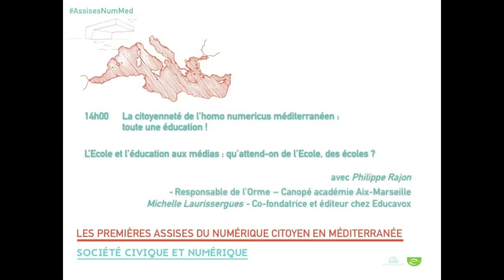Michelle Laurissergues - Assises du numérique citoyen en Méditerranée (13)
L’Ecole et l’éducation aux médias : qu’attend-on de l’Ecole, des écoles ?
Michelle Laurissergues, co-fondatrice d'Educavox, présidente de l'association An@é.

Urban Prod et Villes Internet ont organisé les 1ères Assises du Numérique Citoyen en Méditerranée le 11 juin 2015 à Marseille.